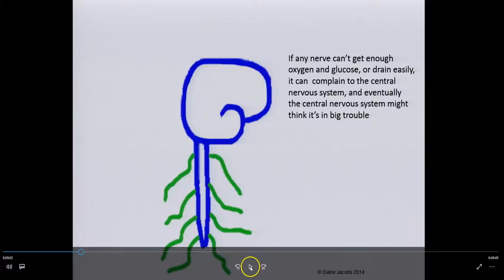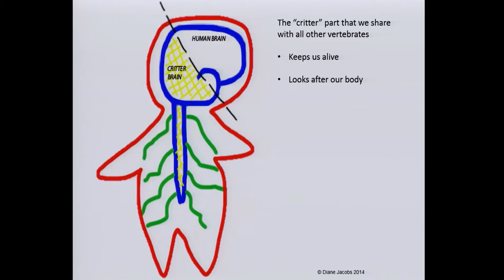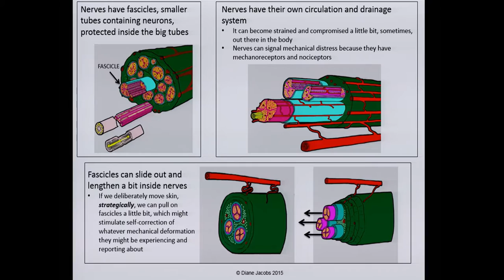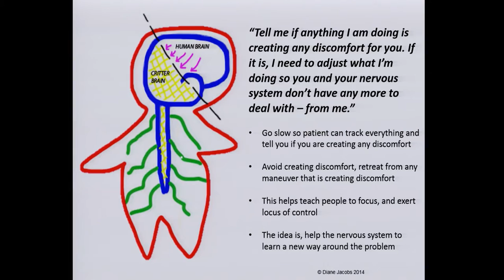Manual Therapy For The Nervous System In Pain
Manual Therapy For The Nervous System In Pain clip from the presentation given by physical therapist Diane Jacobs at the 2015 San Diego Pain Summit.